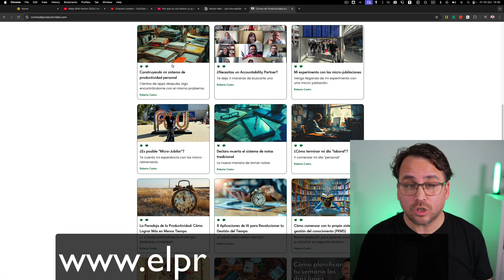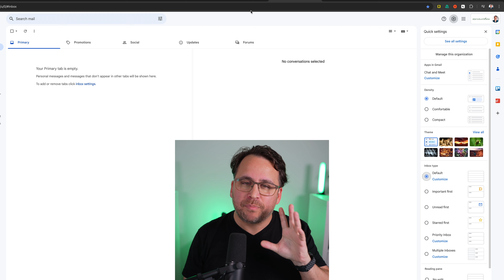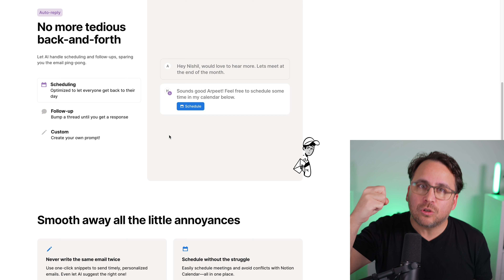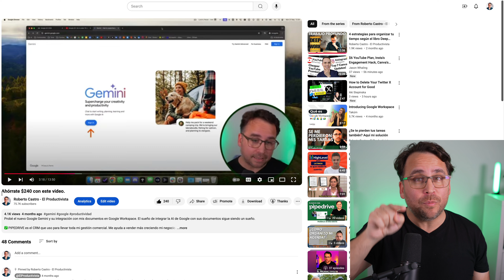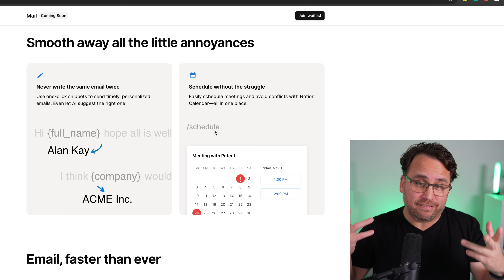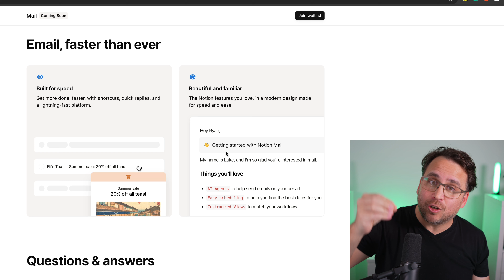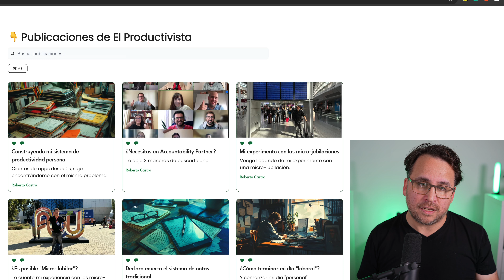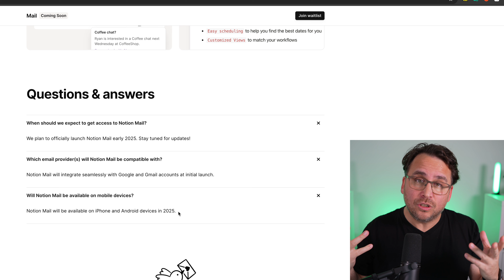NOTION lanza NOTION MAIL - ¿Será el fin de Gmail?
Para estar informado, regístrate gratis aquí al Newsletter Cortos de Productividad

🎯 APPS QUE USO Y RECOMIENDO

PIPEDRIVE
Uso Pipedrive para llevar toda mi gestión comercial. Me ayuda a entender mejor mi negocio y crecerlo llevando todo en un mismo lugar.

SYSTEME
La web y cursos de El Productivista estan montados en Systeme. Es muy fácil de usar, esta en Español y se conecta con medios de pagos en todo el mundo. Además, puedes tener tu web y curso totalmente gratis.

BEEHIIV
Mi newsletter CORTOS DE PRODUCTIVIDAD corre en Beehiiv, la mejor plataforma para armar y crecer un newsletter que he usado.